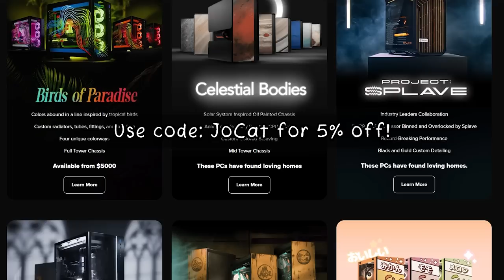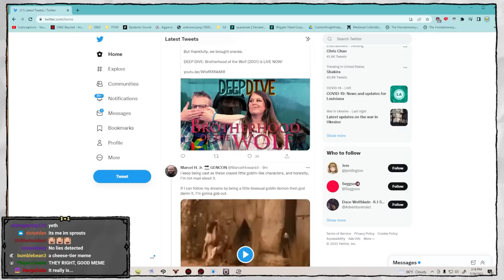Best of JoCat Stream Clips: Jul - Sep 2022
Some More Gamer

Stray: 00:00
FFXIV: 02:29
Lunarcon: 06:28
Misc: 16:46